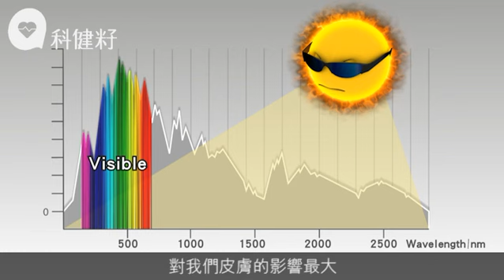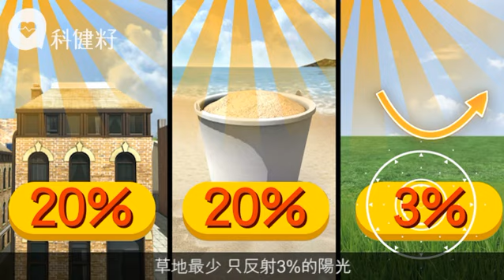夏天同陽光玩遊戲 濕身白Tee易曬傷啲？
夏天的你鍾意同陽光玩遊戲，但玩得多好容易變殘，距離你一億五千萬公里的太陽，只要用8分20秒，就能夠將陽光照到你皮膚上。陽光對身體有好處也有壞處。好處方面，當身體吸收陽光，加上脂肪，就能轉化成維他命D，維他命D會變成荷爾蒙，刺激小腸吸收鈣質，強化你的骨骼和牙齒，能預防骨質疏鬆和維持肌耐力。